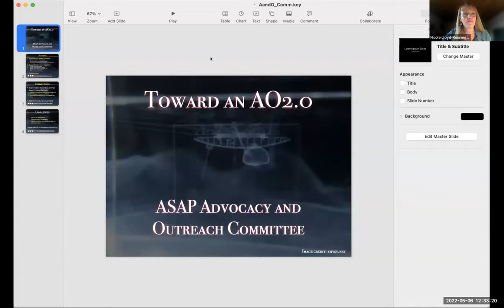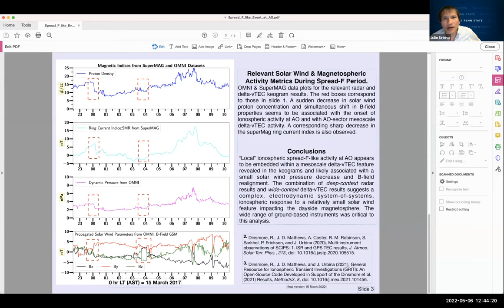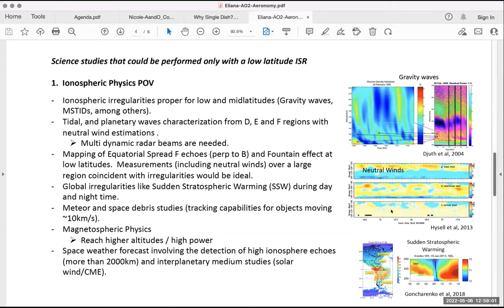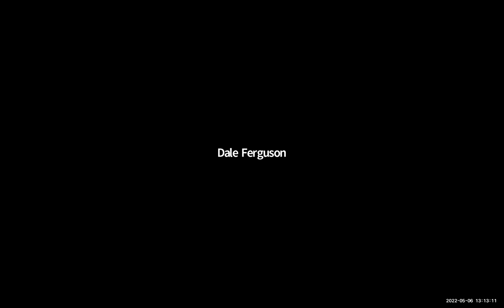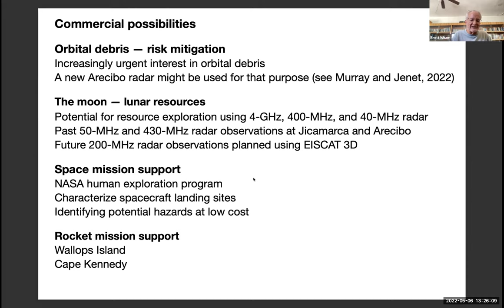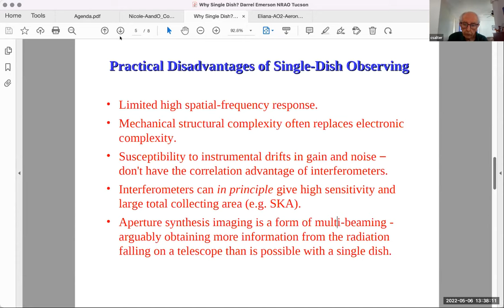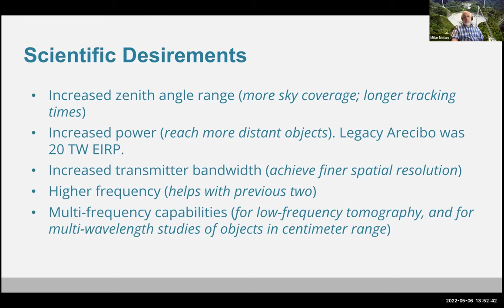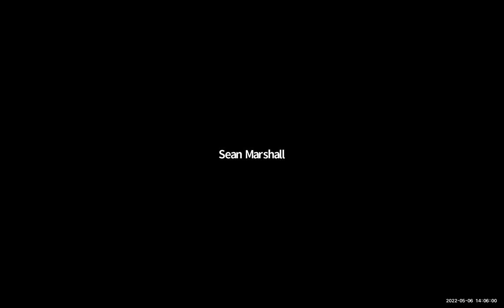AO 2.0 Discussion 2022 May 6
Over the past several months, ASAP has hosted presentations covering science areas where a new and improved Arecibo telescope could have important impacts.  A variety of designs that would assist in achieving our science goals have been discussed, and the U.S. Congress has shown significant support for funding a new Arecibo instrument.

We are organizing a meeting of those interested in compiling a comprehensive list of science goals for a new Arecibo, and in reaching a consensus design which will earn the support of our science communities and for which we can advocate in the U.S. Congress for funding.

Please join us on Friday, 6 May 2022, 12:30-14:00 EDT (16:30-18:00 UT) for a discussion on what a new Arecibo should be, and how to achieve a consensus design.

Agenda -- AO2: From Science to Design

(1) Welcome and call to order (2 min) -- Brett Isham

(2) ASAP Advocacy Committee presentation, to set the scene (5 min) -- Nicole Lloyd-Ronning

(3) Science goals and devices (5-7 min each)
    (a) HF/Aeronomy -- Eliana Nossa
    (b) SAS/Aeronomy/Geosciences -- Brett Isham
    (d) Planetary Sciences -- Mike Nolan

(4) Group discussion (30 mins) -- previous speakers as panelists

At 13:30 EDT:
-- end of discussion
-- organize working groups
-- decide on a time for the next meeting
-- adjourn

Working groups can be, for example, about
-- pros and cons of specific designs
-- community support for specific designs
-- give and take between engineering designs and science goals
-- creation of a comprehensive list of science goals for AO2
-- white papers for the Solar and Space Physics Decadal Survey

00:28:26 Jan Bergman: I’m preparing a short presentation about JUICE calibrations with the Arecibo HF transmitter. If there is time, I could present it but I need 5-10 mintes more to finish it up.

00:59:26 Jan Bergman: I fully agree that the HF facility should be rebuilt and enhanced.

01:04:01 Dale Ferguson: I can send preprints of the JAI paper to anyone who wants.  Send me an email.
01:06:23 Jim Breakall: Thanks Dale.  I still like your Skycam idea also for doing some lower frequency astronomy, etc.
01:07:21 Dale Ferguson: Yes, that is part of the paper.
01:14:38 M. C. H. WRIGHT: how far away would be the radar transmitter site ?
01:21:21 Brett Isham: there is a site that might be used for transmitting 1 km S of the sinkhole.
01:24:08 M. C. H. WRIGHT: Is power supply isolation needed for radar transmitter
01:24:24 M. C. H. WRIGHT: to avoid interference ?

01:38:21 Jan Bergman: The planetary radar capability of Arecibo is unique. We’re proposing a mission to Kleopatra, which, if selected by ESA, would benefit immensely by new radar measurements.
01:45:06 Pia Salter: Meeting to form groups soon, also are you going to have a slack/discord/other in which to arrange all of this? Are we going to keep using the slack formed after Maria that was also used during the vigils? There's a lot of info and discussion in there already.
01:46:34 Dale Ferguson: I suggest we have another meeting to organize.
01:46:49 Sean Marshall: For now, I think we should be asking Congress for funding for engineering studies. We should not be debating single dish vs. array now; first we need engineering studies to analyze those options.
01:48:30 Pia Salter: Interesting point, Sean. Perhaps worth bringing up out loud so it's in the recording?
01:52:28 Pia Salter: I would like to encourage more cross-participation between this group and the Advocacy group, if possible. :)

01:55:34 Hector Arce: Great meeting! Sorry I need to leave. Let's talk about next steps soon.